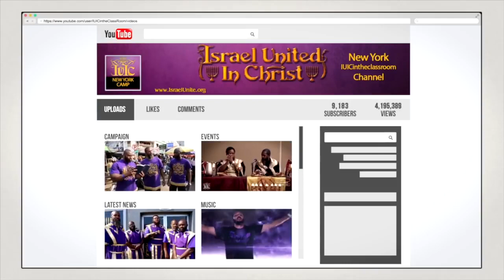Surely Your Sin Will Find You!!